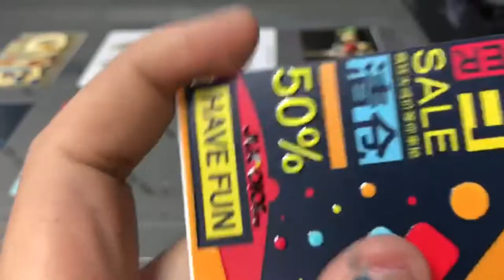How to print cards with varnish 3d embossed effect, uv printer on cards fast printing.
Which material do you need printing? Do you want to get a free sample printing chance?